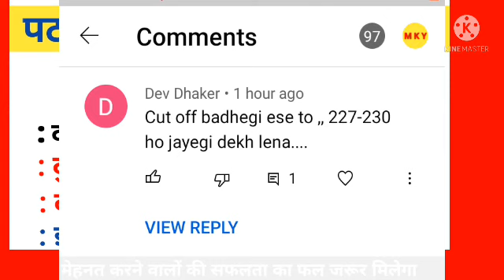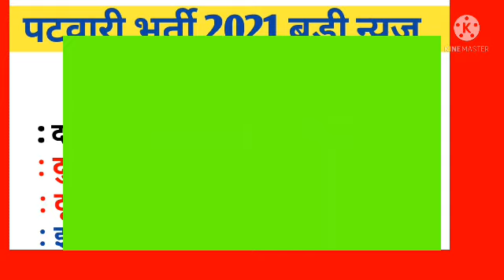पटवारी रिजल्ट दुबारा इनको फ़ायदा 🔴 Patwari result 2021/ Patwari cut off / Rajasthan Patwari result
पटवारी मे इन पारी  को ज्यादा नंबर मिले Patwari result today/ Patwari cut off / Patwari result
patwari-result-today
Rajasthan-result-today
rsmssb-result-today
raj एजुकेशन news
पटवारी न्यूज़
vdo cut off
vdo result
ntpc result
पटवारी न्यूज़
patwari paper
rsmssb newss
एजुकेशन न्यूज़20222